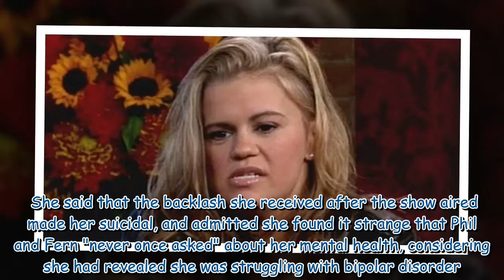Kerry Katona jokes Anthony Joshua's post-fight speech 'tops' her infamous 2008 interview